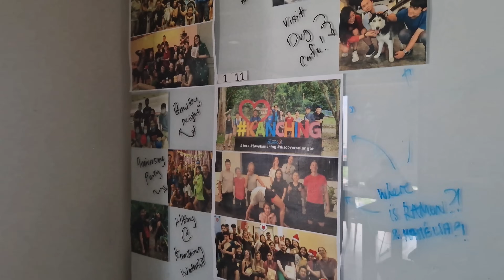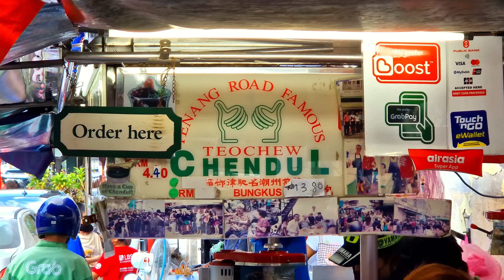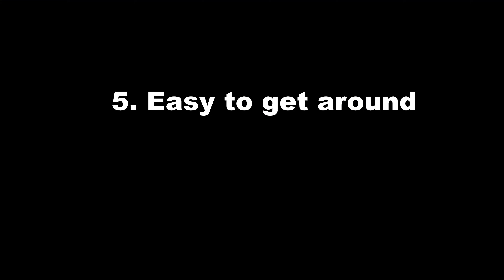Why It’s So Easy To Fall In Love With Malaysia (7 Reasons From A Foreigner)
Traveling & Living in Malaysia - Why it's so easy to love Malaysia
If you need a place to stay in Kuala Lumpur, check out my accomodation ➡️

I spent over one year of my life living and traveling in Malaysia; I have been to every of the 13 states and to every federal teritory and today I am sharing 7 things that I absolutely love about Malaysia. If you plan to travel Malaysia or you want to live in Malaysia, these things might be good to know for you.

Timestamps:
00:00 Reason 1
01:56 Reason 2
04:49 Reason 3
08:04 Reason 4
11:32 Reason 5
13:38 Reason 6
14:35 Reason 7

W H A T  I  U S E